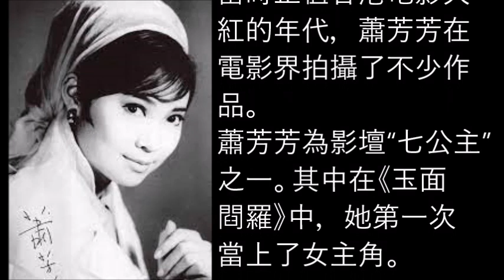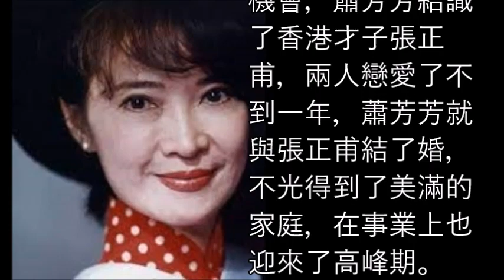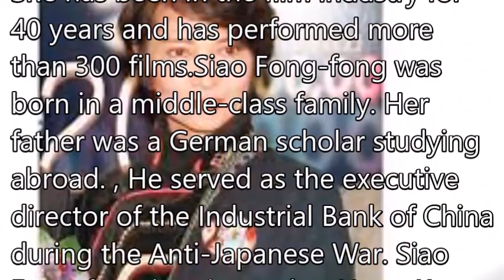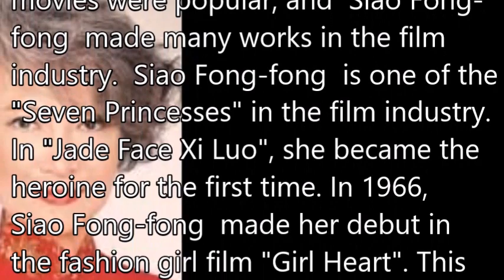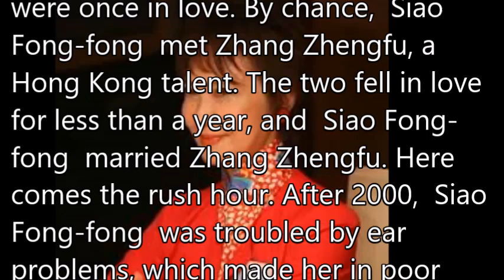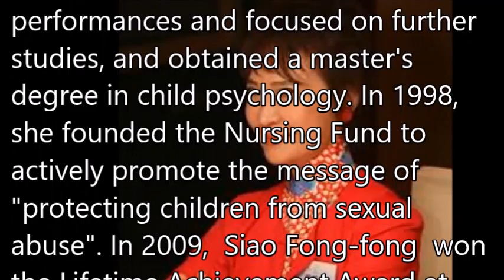蕭芳芳 Siao Fong fong